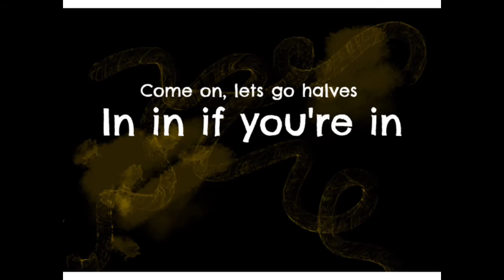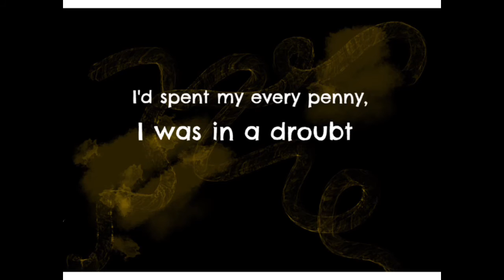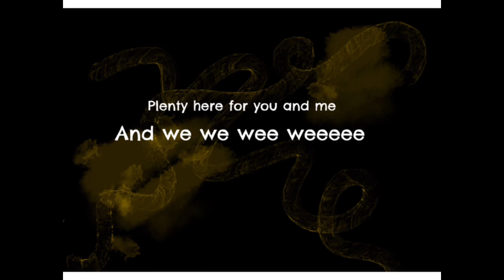Ross Lee piss pops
A song about piss pops